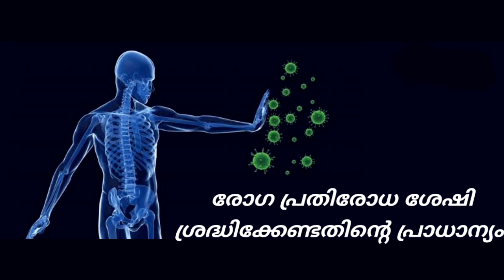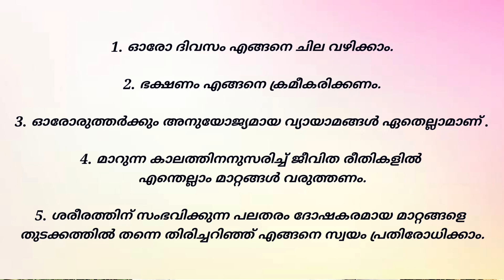നിങ്ങളുടെ ഇമ്യൂണിറ്റി കുറവാണോ? ആയുർവേദ മേഖലയുടെ ഈ പുതിയ പദ്ധതി നിങ്ങൾ തീർച്ചയായും അറിഞ്ഞിരിക്കണം!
കൊറോണ പോലുള്ള മഹാമാരികളെ ഇനി വരും കാലങ്ങളിൽ എങ്ങനെ പ്രതിരോധിക്കാം?
ആയുർവേദ മേഖലയുടെ ഈ പുതിയ പദ്ധിതി നിങ്ങൾ തീർച്ചയായും അറിഞ്ഞിരിക്കണം!!!

കേരള സർക്കാരിന്റെ ആയുർ രക്ഷാ ക്ലിനിക്കുകളുടെ തുടർച്ചയായി ആയുർവേദ പ്രൈവറ്റ് മേഖലയിൽ നടപ്പാക്കുന്ന "ആയുർ ഷീൽഡ് " [Ayur Shield] പദ്ധതി  ആരോഗ്യ മേഖലയിൽ ഒരു വലിയ മാറ്റത്തിന് തുടക്കം കുറിക്കുകയാണ്. ആയുർ ഷീൽഡിനെ കുറിച്ചുളള കൂടുതൽ വാർത്തകൾ ഈ വിഡിയോയിൽ ലഭ്യമാണ്.

Dr. Tony Thomas MD (Ay)
Chief Physician
Kallanpally Ayurveda
Koduvayur, Palakkad